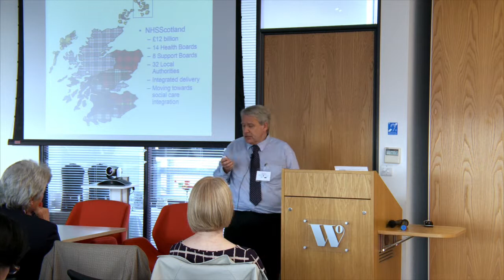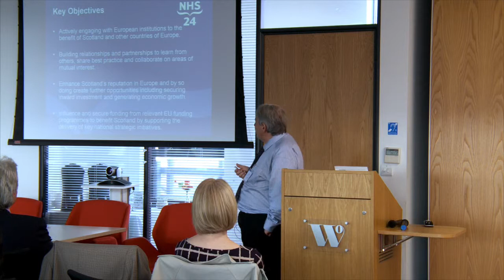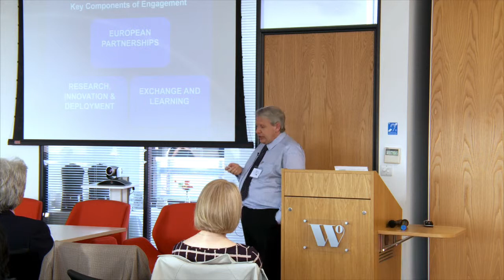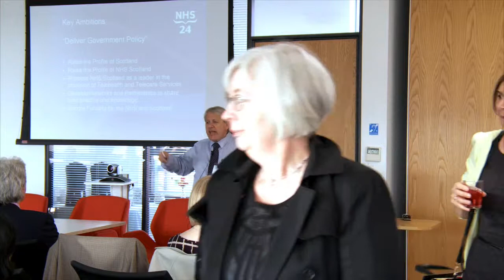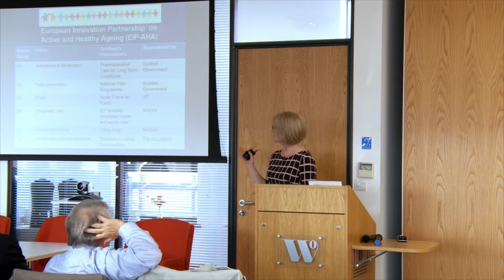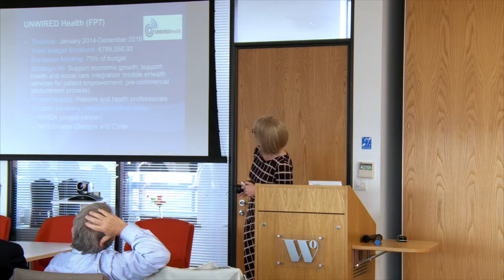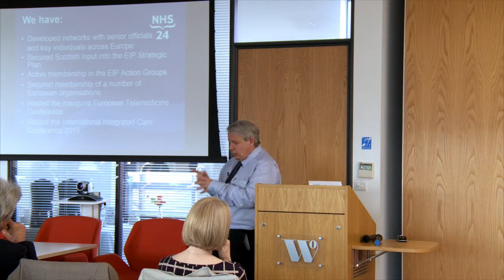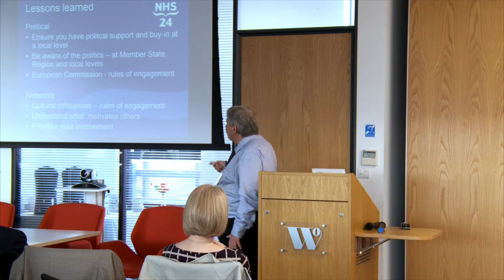NWC AHSN - Lessons from Europe event - Prof George Crooks & Donna Henderson - 22 April 2015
Building on the success of the last Lessons from Europe seminar series, the NWC AHSN, the Health Services Research Network, NHS European Office and LSE Health explored further how European health and care best practice can be applied to shape domestic health policy, research and leadership on the 22nd April at an event held in Liverpool.

Speakers included Gideon Ben-Tovim, Chair, NWC AHSN, Professor George Crooks OBE - Medical Director, NHS 24 & Scottish Ambulance Service and Peter Portheine – CEO, Innovation Network for Active and Healthy Ageing (Slimmer Leven 2020, Eindhoven)

More than 50 people attended the event including representatives from across healthcare, academia and industry. The event gave delegates the opportunity to hear directly from the leaders of two European Reference Sites for Active and Healthy Ageing; Scotland and Eindhoven; gain a European perspective on new models of health and care; learn policies and leadership approaches that work and find out which approaches have been deemed unsuccessful; and learn about upcoming innovations to support systems for active ageing.